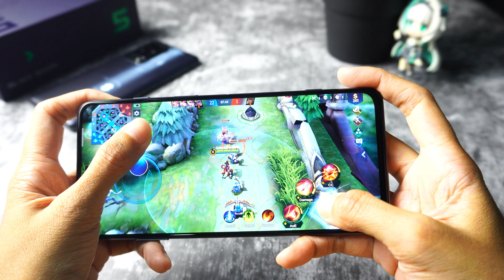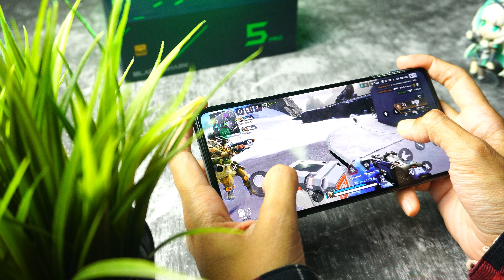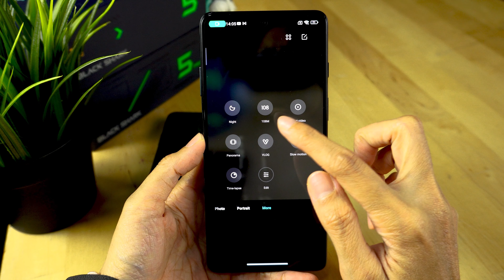[Comparison] Black Shark 5 Series, yang mana patut anda beli?